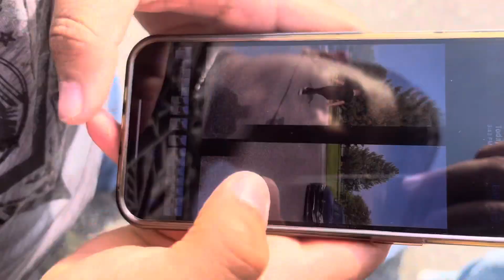NEW CAR! / BRUNCH W/ THE TEAM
New build alert! Gonna vlog the whole journey with this one!

Music
“Flow crazy” by darkside
“Purple magic” by prod. Level
“ cant hear you” by way too far